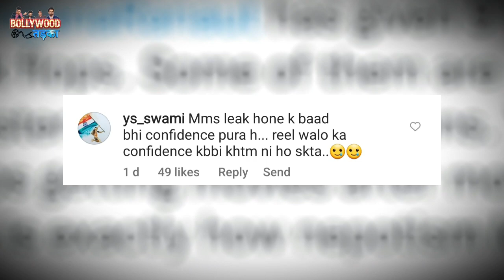MMS leak होने के बाद Anjali Arora का एक और विडियो वायरल, हुयी बुरी तरह ट्रोल | Bollywood News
Anjali Arora, who became famous with raw almonds, has been in the headlines for some time now. Let us tell you that recently an MMS went viral on social media which was being told of Anjali Arora. However, Anjali denied him. He says that the girl seen in the video is not Anjali Arora but someone else, who looks like an actress to a large extent.
However, now once again the video of Anjali's cake cutting ceremony is going viral on social media, with Anjali being trolled fiercely in the comment section. Many users have given their feedback by commenting and in this video, Anjali has been described as an overacting actress.
Actually after watching this video a user wrote - Overacting shop. So there another person wrote - How much overacting is she doing. While one user put Lanka and wrote, even after leaking mms, the confidence is complete, the confidence of the reelers can never end. By the way, many more similar comments are being seen.